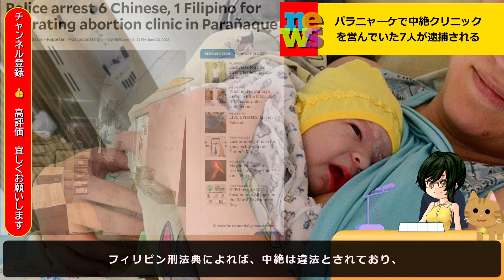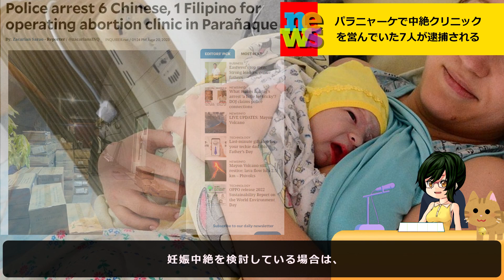[フィリピン] パラニャーケで中絶クリニックを営業していた7人が逮捕される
パラニャーケ市で中華系の中国人6人とフィリピン人1人が中絶クリニックを運営し、中絶薬を販売した容疑で警察に逮捕されました。首都圏警察局の報告によれば、情報提供者が中絶に使用される薬の販売と中絶手術の告発をしました。

VOICEVOX 春日部つむ、ずんだもん使用